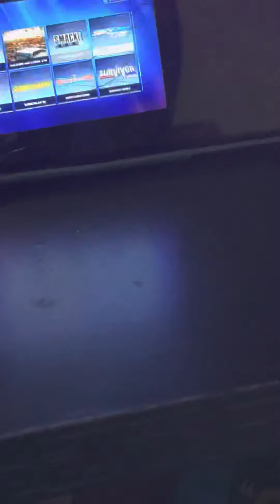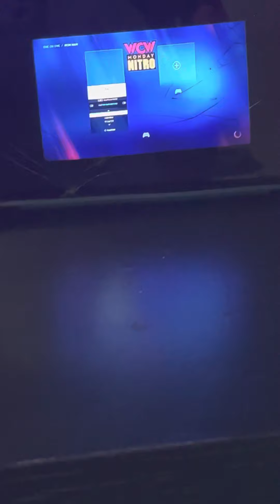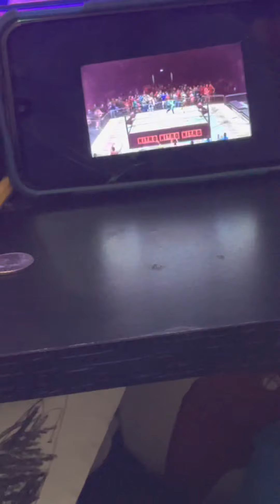Why I stopped posting for weeks